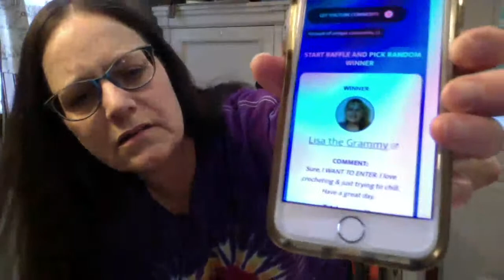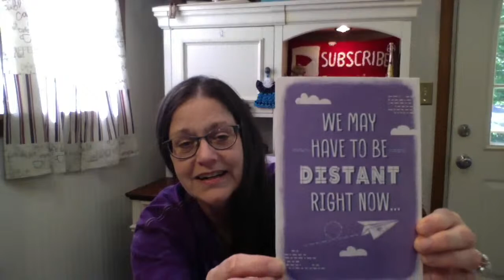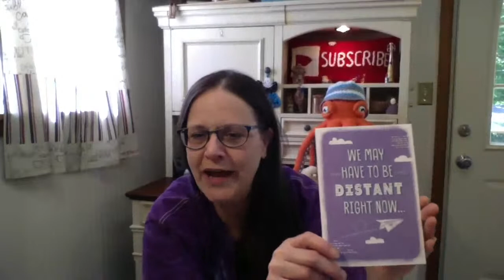I've been stitchin'...Giveaway Closed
Hey Hey Hey!  Marieanne here.  I've been stitchin' up a shawl I just can't put down...thanks for coming to chat with me!
This livestream or replay of such, contains an appreciation giveaway lasting for one week.  Prize(s) are shown in the video.  By commenting in the comment section below, you agree to the official rules and regulations, as follows...
* Must leave a comment to enter, which should include the key word, if applicable.
* Open world wide, as long as you can receive the winnings into your country or an electronic gift card will be sent to you, depending upon specific giveaway details mentioned in the video.
* This giveaway will close on May 13, 2021 after 4:00pm Eastern time.
* The winner will be chosen using YouTube random comment picker and revealed during my next livestream on the aforementioned date and time.
Marieanne

Greatly appreciated donations for the support of this channel can be made through PayPal by copying and pasting this link into your browser.

snail mail  Marieanne, The Crochety Clogger